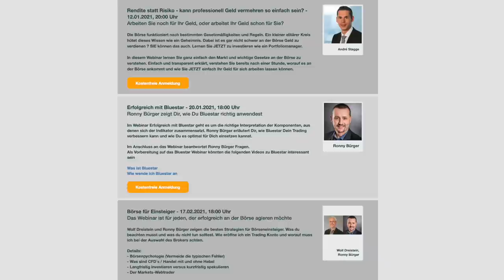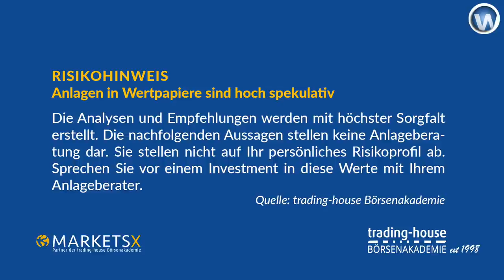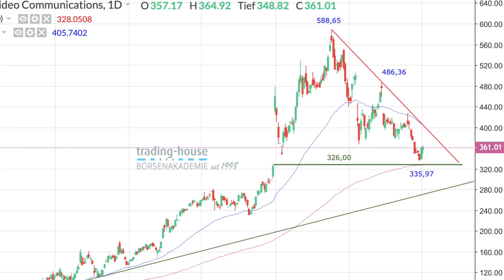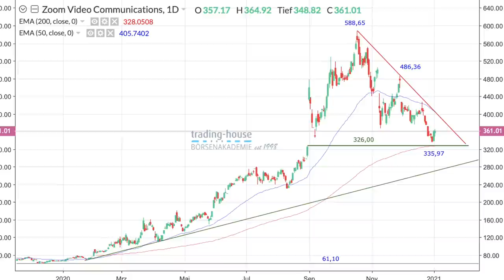Der Bitcoin-Hype, und wie nachhaltig er ist - dazu Ideen für Coca Cola und Zoom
Die Hausse nährt die Hausse beim Bitcoin, so erwähnt es ein Experte im folgenden Video. Citi sieht die weltwelt größte Kryptowährung sogar auf 146.000 Dollar ansteigen. Auch wird mit Manuel Koch im Video besprochen, ob der Kurs überhitzt ist, und ob der Bitcoin der neue sichere Hafen sein kann.

Im Video auch angesprochen werden zwei Ideen der trading house-Börsenakademie. Die Aktien von Coca Cola könne man kaufen. Bei der Zoom-Aktie könne man auch auf steigende Kurse setzen. Beide Ideen werden gegen Ende des Videos genauer erläutert.